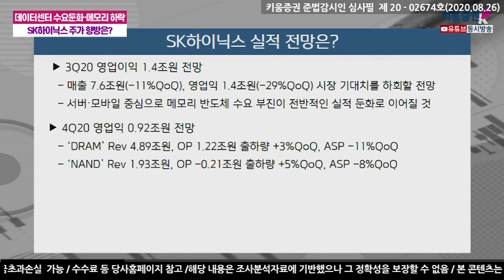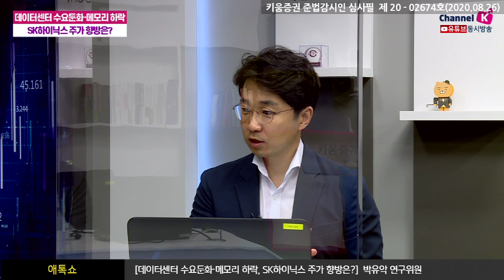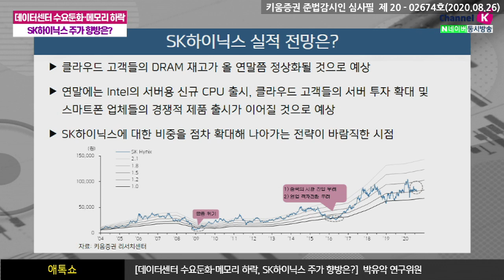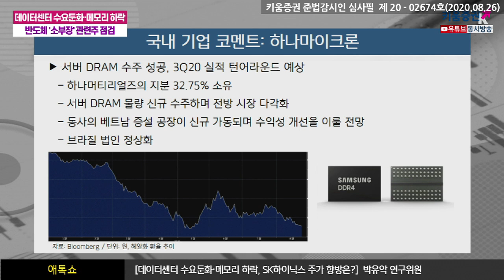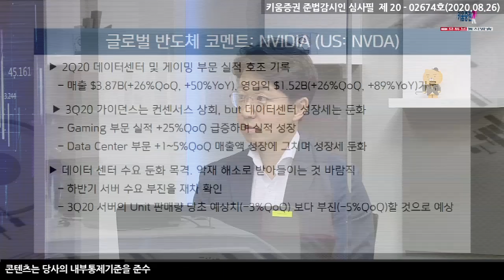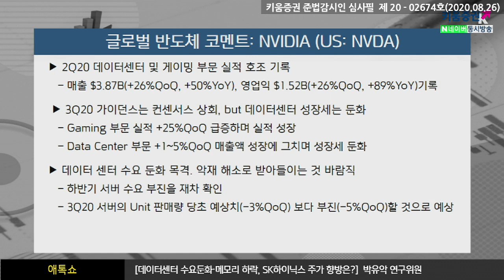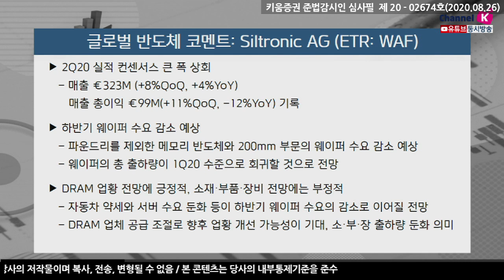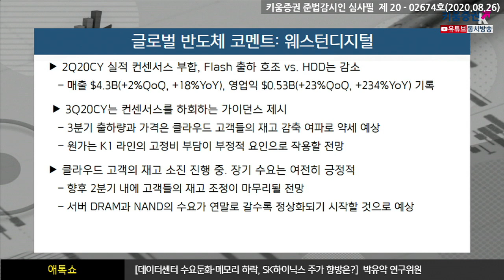데이터센터 수요둔화·​메모리하락, SK하이닉스·소부장 주가 향방은?(애톡쇼.주식투자/20.08.26)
00:00 오프닝
01:15 향후 SK하이닉스 실적과 주가의 향방은?
17:51 국내 기업 코멘트, 하나마이크론
24:20 글로벌 반도체 코멘트, NVIDIA
26:50 글로벌 반도체 코멘트, Siltronic AG
30:00 글로벌 반도체 코멘트, 웨스턴디지털

강병욱&김주연 채널K 앵커​, 박유악 키움증권 기업분석팀 연구위원